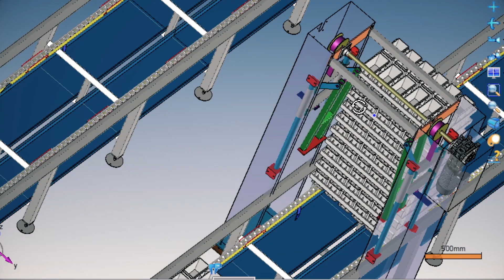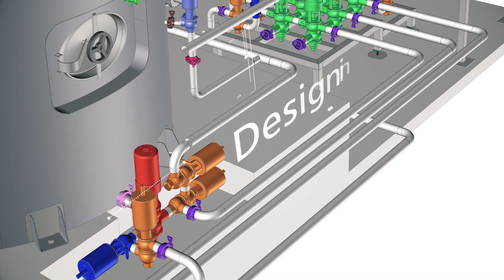Insol Dairy Machinery - Your Partner In Dairy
In an industry that is rapidly rising around the globe due to the increasing need for milk and milk products from the consumers, becomes a challenge.
Food producing companies want to maximize their capacity and business but always in respect to the local culture.
Our key advantage is based on the explicit knowledge and years of hands on experience in the field of dairy machinery production. Insol is your trusted adviser through all stages of the production line and every product.
Starting from scratch, from our consultation, to the milk reception to the final packaging INSOL designs, manufactures and installs your turnkey solution. We are experts in process, P&ID designing, machines manufacturing including the most important factor in food industry the knowhow that is combining food analysis, research and technology development. Specializing, but not limited to, full automated production lines of feta cheese, traditional strained yoghurt, halloumi, mozzarella, ricotta, and many more.

INSOL LTD, has a dynamic policy and managed to accomplish itself as a leader in the industrial sector, receiving intensively wide spectrum and complex know-how projects. The projects regard study, planning, manufacturing and delivery of equipment for industries emerging in food and dairy industry

SPECIFICALLY:
Study and production of automation lines.
Planning of these
Manufacturing the machinery
Installation of the equipment
Testing the operation of the electronic/ mechanical equipment
Delivering equipment in complete and regular operation
Guarantee for all offered services and equipment
Maintenance, repair and continuous technical support.
Τhe know-how and the experience to provide full technological support for the ready product
Regarding organization and optimization of our activities, we aim to provide reliable, economic and technologically advanced solutions and products, in order not only to decrease the cost, but simultaneously maximize the profits and update the activities of our customers, meaning that the company places as major objectives of its operation the following:
High level of reliability of equipment certified by TUV AUSTRIA HELLAS en ISO 9001:2008
Planning and manufacturing products of high quality in competitive cost through materializing solutions on minimizing energy consumption.
Quick response towards the completion of customer requests.
Direct and effective technical support.
Functionality and safety of products.
Continuously upgrade of the company.
Complete satisfaction of requirements of customers.
Continuous improvement of the way we service of customers.
Following the legislative requirements, including labeling, when it is obligatory.
The company declares its engagement in the implementation of its objectives, applying processes that include preventive actions and controls that deter the existence of dissatisfied customers, continuous control and review of requirements and also of the level of provided products, choice of the appropriate personnel and determination of their responsibilities.